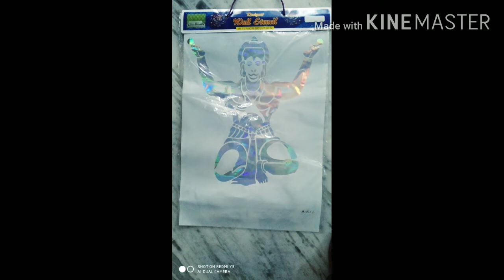Wholesale supply of paint brush and roller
We are supplier of paint brush , roller, stancile, putti pati , readymade pop cornice supply and installation, pen brush, designinh roller etc
We are ready to deliver our roduct to your shop
This all materials available at cheapest price

expert mobile
expert mobile by manas